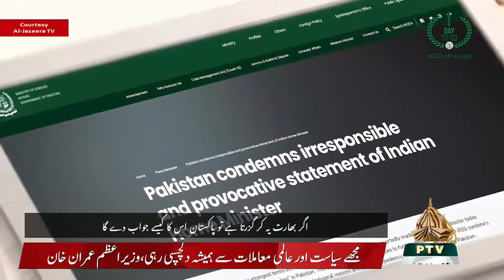Indian Home Minister threatens surgical strike in Pakistan